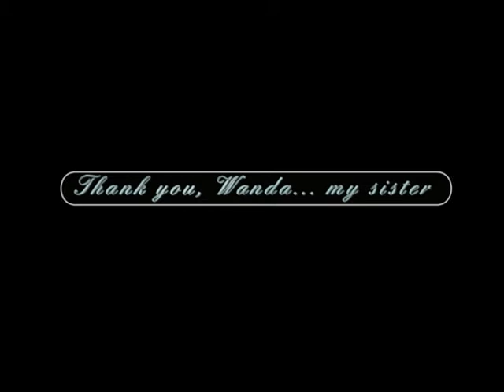The Host Full Story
NO COPYWRITE INTENDED!!!  AND THIS IS A SPOILER!!!

This is the full story!!!